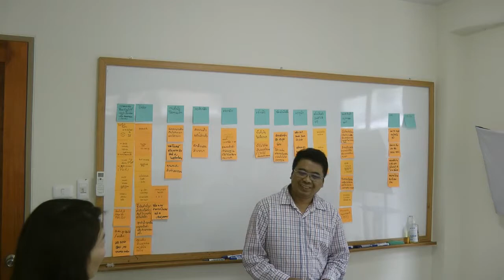บรรยากาศการอบรม ที่ BPM Consulting Institute